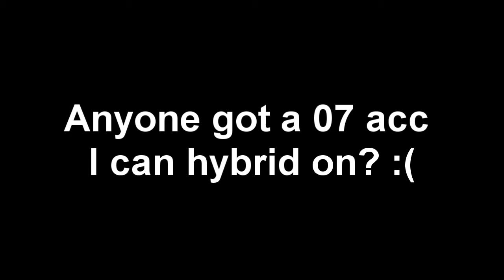Exiled Hybridding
anyone got a 07 acc i could hybrid on? would be very appreciated